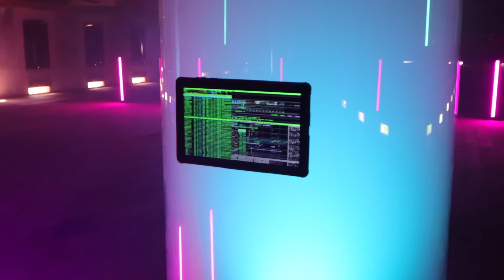SPIAMO IL DOTTOR GINIU NEL SUO LABORATORIO SEGRETO DI NASCOSTO! *video segreto del film dei DinsiemE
Erick e Dominick nel nuovo video di oggi dei DinsiemE spiamo il Dottor Giniu nel laboratorio segreto nel video segreto dei DinsiemE dove scopriamo il Dottor Giniu nel film dei DinsiemE al cinema, il film Il Viaggio Leggendario che da oggi è in tutte le sale dei cinema in Italia! Il Dottor Giniu è nel suo laboratorio segreto misterioso e noi di nascosto facciamo una challenge dove lo spio per 24 ore e lui non lo sa! Il Dottor Timoti e il Dottor Giniu ci sfidano ogni giorno ad ogni gioco nella vita reale e ad ogni 24 ore challenge ma stavolta siamo noi che lo spiamo con le telecamere nascoste per scoprire i suoi segreti! Nel film incontriamo i nostri amici e incontriamo il Dottor Giniu e il Dottor Timoti faccia a faccia e cerchiamo di scoprire la loro vera faccia senza maschera!

⭐️🎬 Il film “Il Viaggio Leggendario” sarà solo al cinema dal 23 marzo 2023! ⭐️🎬

VIENI AL CINEMA INSIEME A NOI IN ANTEPRIMA!! 😍
Clicca qui per i biglietti:
Palermo (23 Marzo):